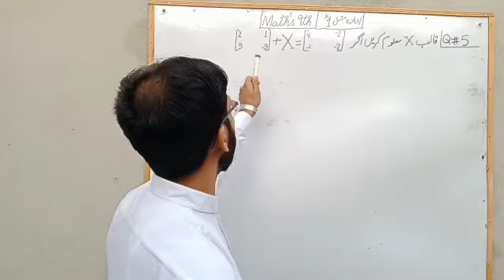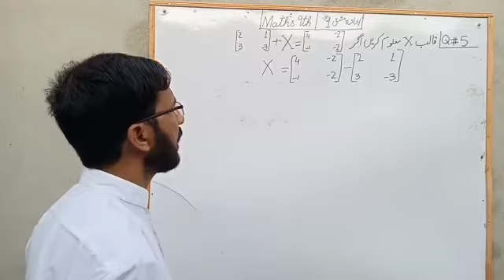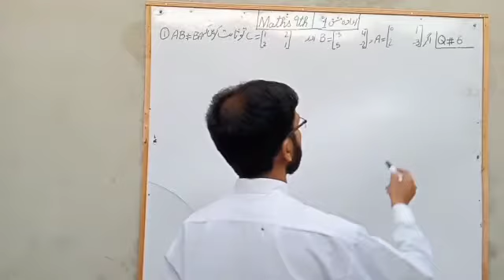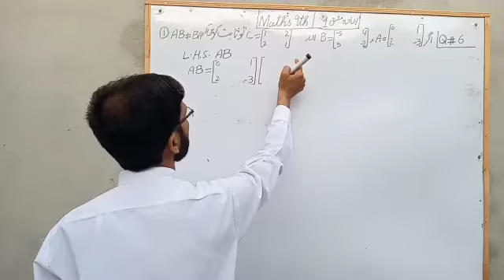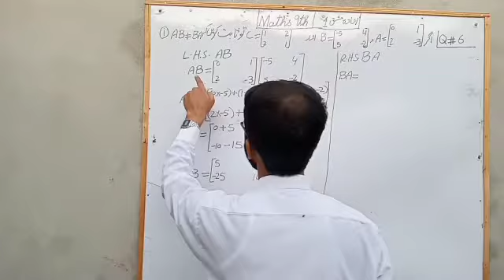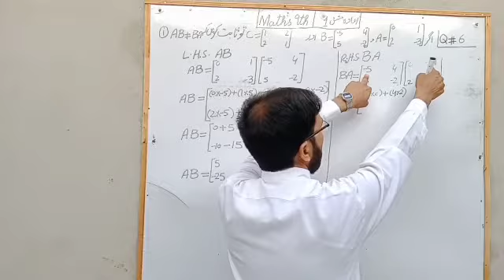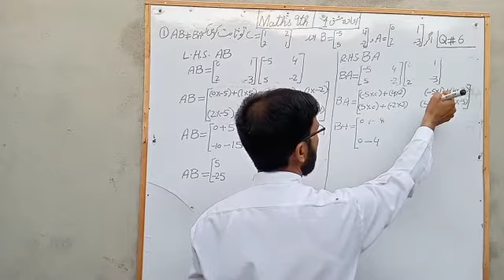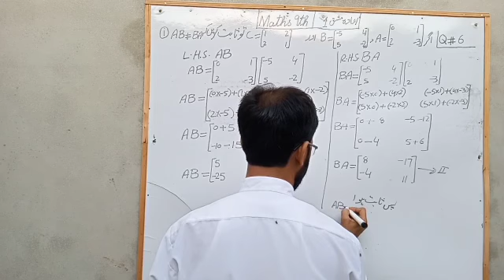9th Ninth Class Math, Review Exercise 1" chap 1 Matrices Matric part 1."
9th Ninth Class Math, Review Exercise 1" chap 1 Matrices Matric part 1"9th Ninth Class 9th Math chapter 1 Matrices review ex#1 and Determinents complete video lecture